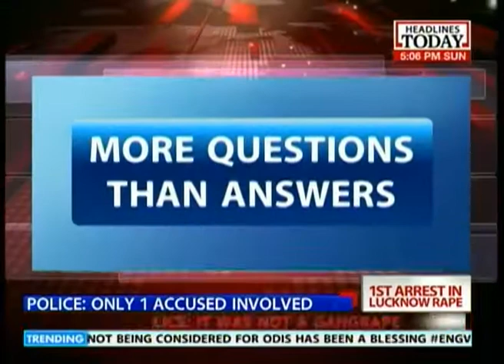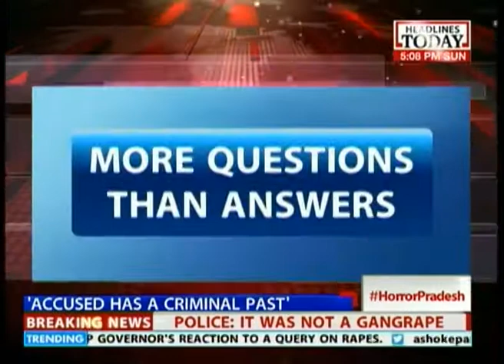Lucknow rape case: Cops claim that only one accused was involved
There is a big difference between what the cops say happened and what the accused says happened in the Lucknow gang rape and murder case. The 25 year old mother and employee of the SGPGIM was raped, mutilated and murdered a week ago and her naked body was left out in the open for any and all to see. Now, the UP top cop is casting aspersions on the character of the victim instead of nabbing everyone involved in the case. And the UP top cop is a woman to boot. It indeed is horror Pradesh.